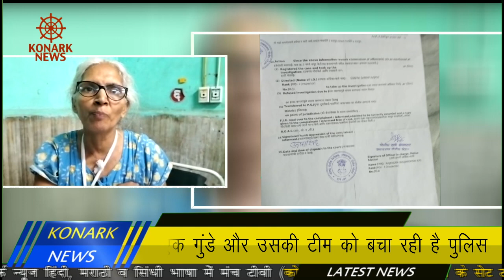एक गुंडे और उसकी टीम को बचा रही है पुलिस